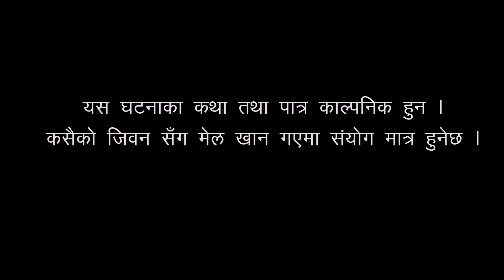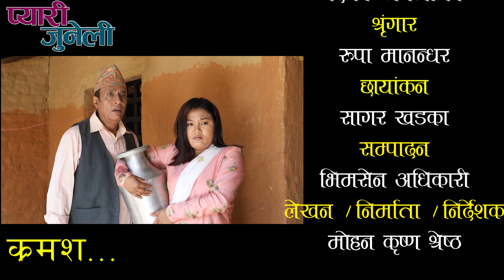Pyaari Juneli ||Sauta Ko Sakas ||सौताको सकस||प्यारी जुनेली ||Nepali Social Serial ||Mohan,Anisha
MK Entertainment Present: Pyaari Juneli ||Sauta Ko Sakas ||सौताको सकस||प्यारी जुनेली ||Nepali Social Serial ||Mohan,Anisha

Cast:
Anisha Bhujel (Xaya)
Mohan Krishna Shrestha
Mukunda Mainali
Niraj Nepal,
Utttam Kodye,
Bhumika Giri
and
Daman Rupakheti
etc.

Singer: Ratna Sova Maharjan

Camera : Sagar Khadka

Editor: Bhimsen Adhikari

Story/Producer/Director: Mohan Krishna Shrestha